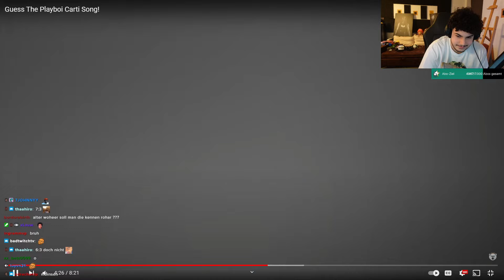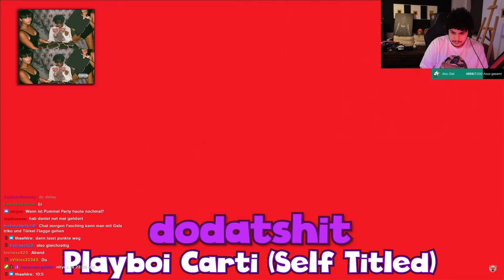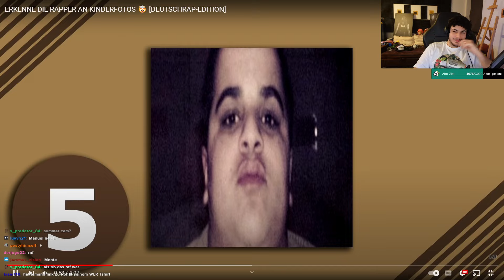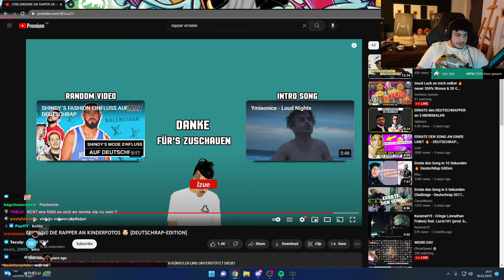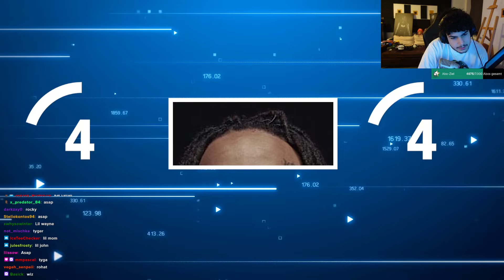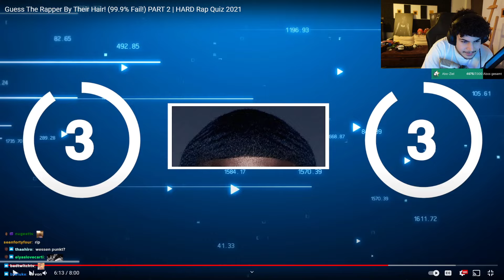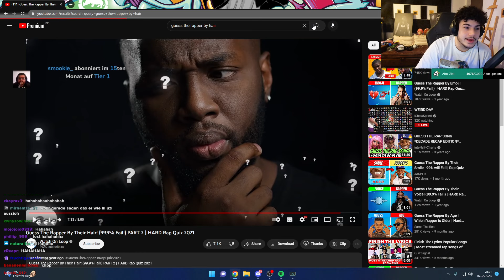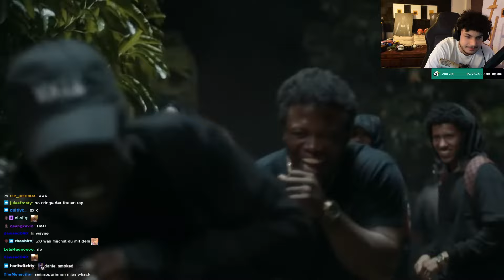🔴 xRohat [Just Chatting] Livestream vom 16.02.2023 [Part 2]